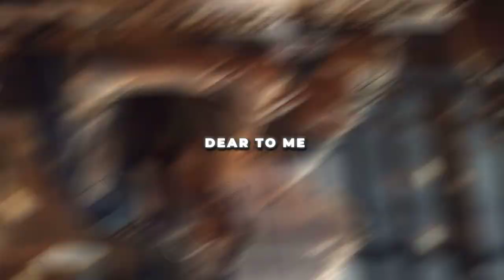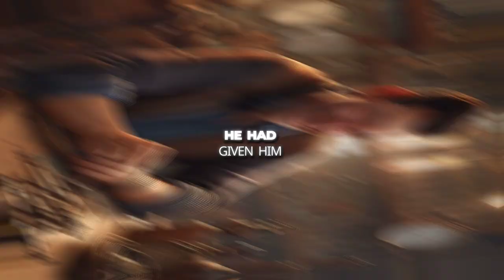The Old Watchmaker's Apprentice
A young apprentice named Jake learns the art of watchmaking from the experienced Mr. Thompson and discovers the importance of trust and confidence in the process.